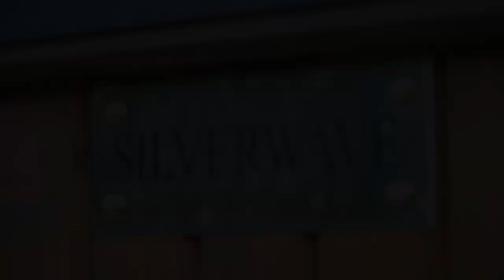Silverwave, étalon débutant en 2020 au Haras de la Croix Sonnet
Débutant en 2020 au Haras de la Croix Sonnet, Silverwave a tout pour réussir ! Cheval de grande classe, gagnant de Gr.1, avec du modèle et une famille de champions, il veut marcher sur les traces de ses prédécesseurs Blue Bresil et Diamond Boy. Guy Petit nous présente celui qui officiera au tarif de 2500 € pour sa première saison !